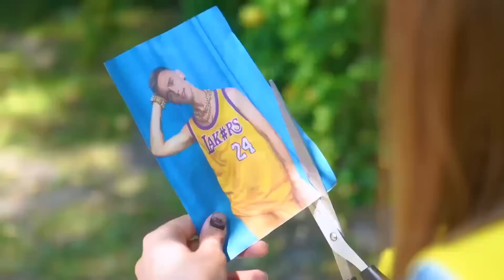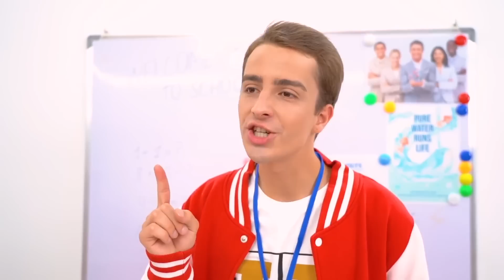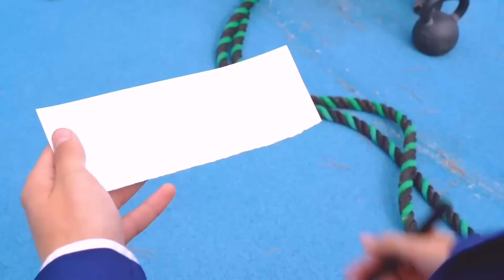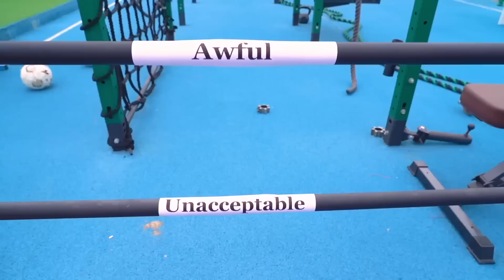Porrista Pobre VS Rica VS Mega Rica || Momentos Incómodos en la Universidad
La escuela a menudo alberga varias competenciasy concursos. Pero las más difíciles son las que hacen los propios adolescentes. Después de todo, es importante no solo ser genial, sino el mejor. Esta vez, las chicas organizaron una Batalla - Porrista Pobre VS Rica VS Mega Rica. ¿Quién crees que tiene más posibilidades de ganar y qué momentos incómodos en la universidad les pueden pasar a los competidores? ¡Míralo en nuestro nuevo video!